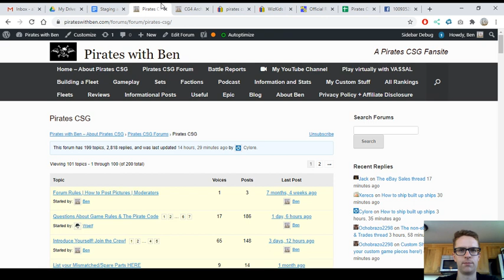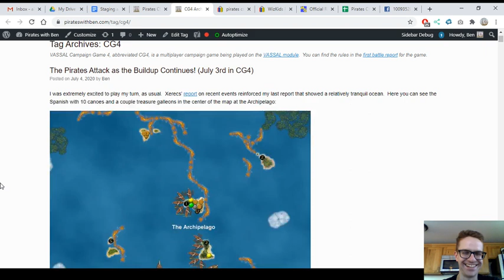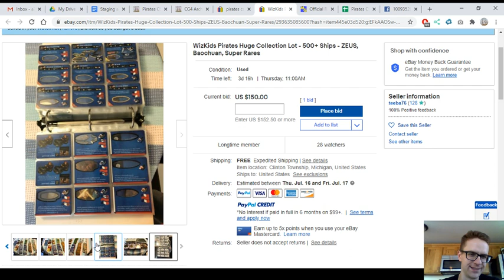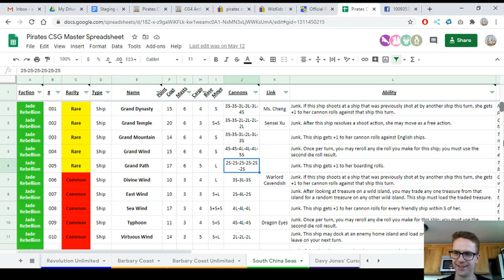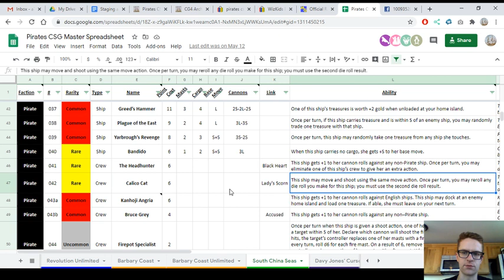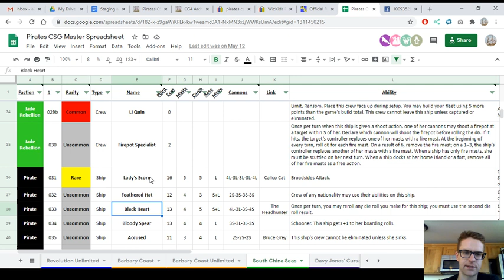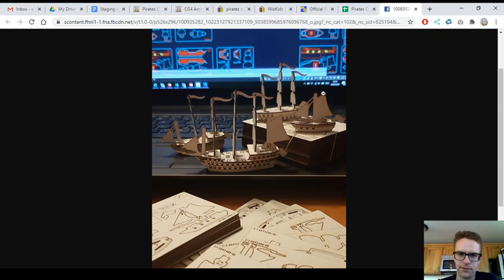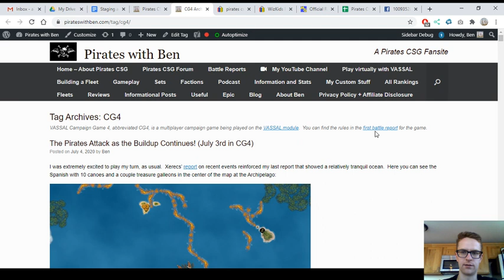Kids Club | CG4 continues | Feathered Hat | New style of ships | Pirates with Ben Blog #68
Question of the Day: What do you think will happen in the long term in VASSAL Campaign Game 4?

You can find all the game pieces in the Master Spreadsheet

Picture of the Day comes from one of the FB groups